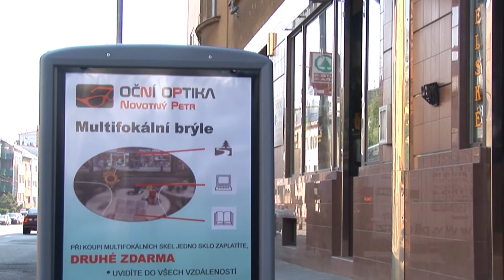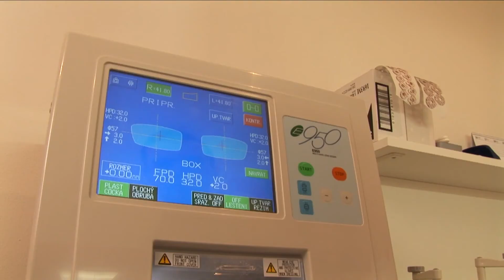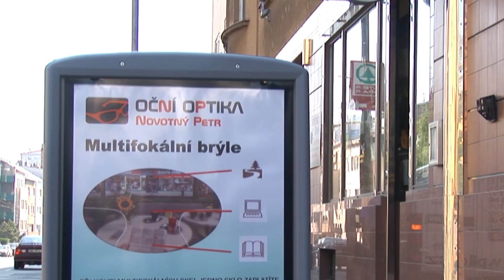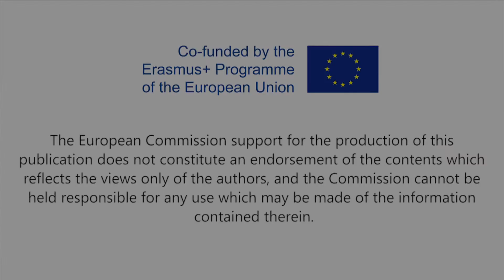Optiker in DGS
Das ist der Beruf: Optiker
Das ist Petr.
Petr ist gehörlos.
Das heißt: Petr kann nicht hören.
Er benutzt seine Hände zum Sprechen.

Petr hat einen Berufs-abschluss als Optiker.
Er arbeitet als Optiker.
Es macht ihm Spaß.
Was macht ein Optiker?

Petr verkauft Brillen.
Er verkauft verschiedene Brillenarten.
Er verkauft auch Zubehör für Brillen.
Hier sind Beispiele für Zubehör:
- Kontakt-linsen
- Augen-tropfen
- Schmuck

Das macht Petr auch als Optiker:
Er bietet Kunden einen Sehtest an.
Der Sehtest zeigt:
Der Kunde braucht eine Brille.
Oder der Kunde braucht keine Brille.
Wenn eine Brille kaputt ist:
Petr repariert die Brille.

Petr braucht einen Computer.
Petr braucht den Computer, um mit Kollegen und Lieferanten zu reden.
Er schreibt E-Mails an Kollegen und Lieferanten.
Sie schreiben über neue Trends und Infos.

Petr arbeitet in einem Laden.
Er arbeitet am Vormittag.
Am Vormittag kommen nicht so viele Kunden.
Er ist dann alleine im Laden.
Seine Kollegen arbeiten am Nachmittag.

Wenn ein hörender Kunde in den Laden kommt:
Petr liest seine Lippen.
Oder der Kunde schreibt seine Frage auf.
Petr kann dem Kunden dann helfen.